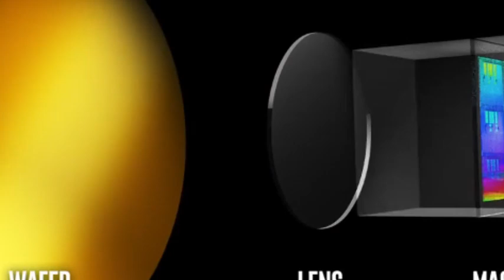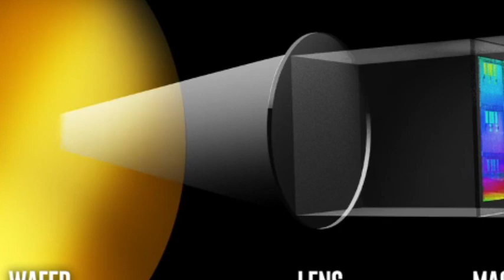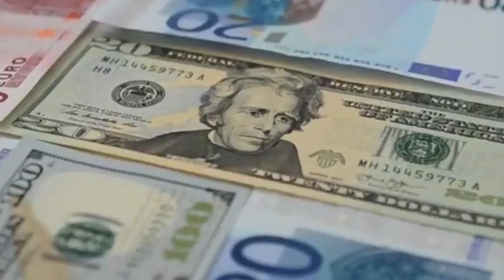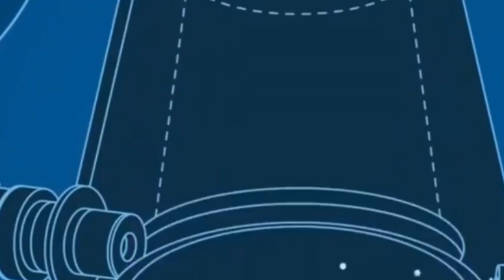China's New Chip Origin Rules: Reshaping the Global Chip Landscape & Challenging US Hegemony.